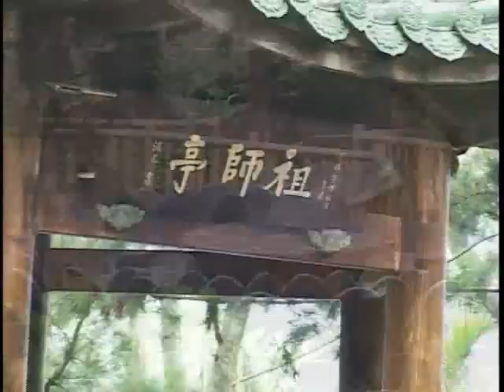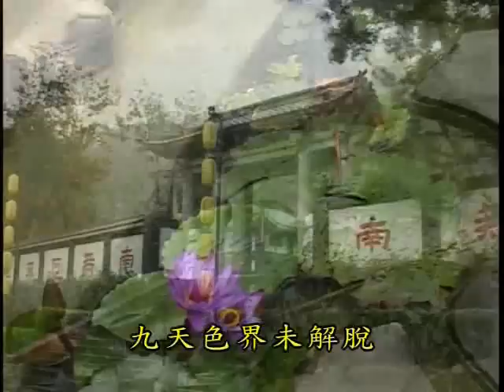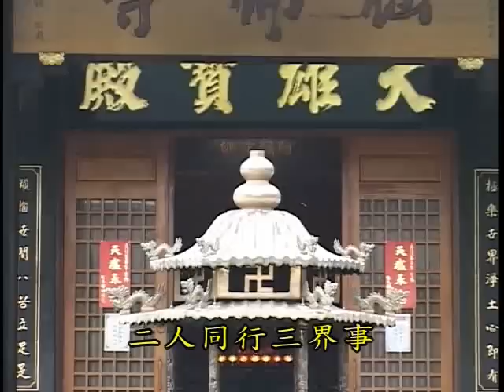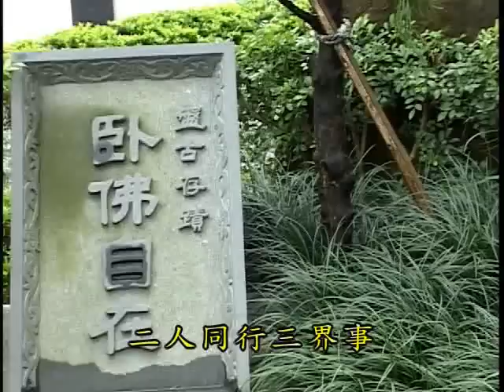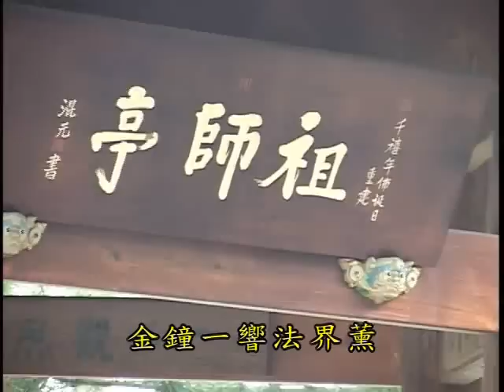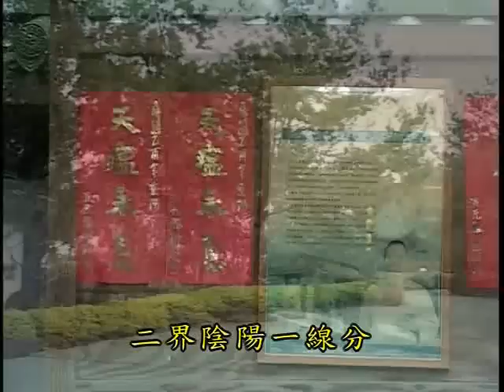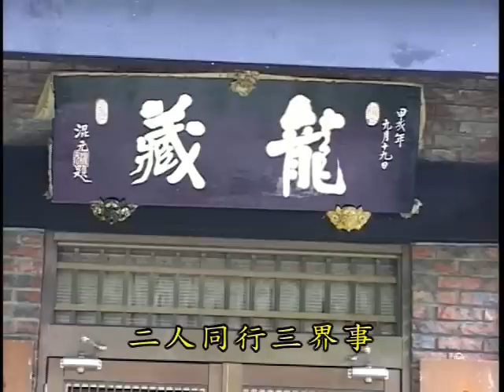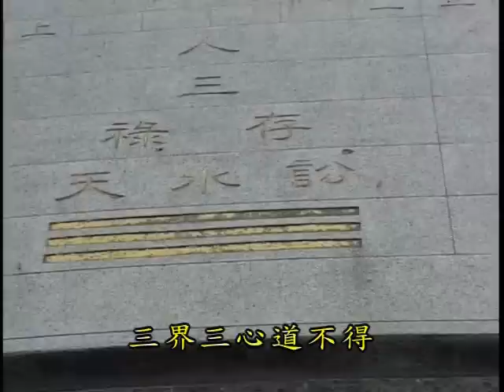淨土之美-混元禪師鏡頭下的淨土世界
2005年佛像藝術祭
以花供養記念專輯(一)
舉望華山貴尊嚴 華山何事隔深淵
左倉右庫障屏上 南溪北港會岸前
湖海星辰來拱照 八百煙花列兩旁
九曲來朝去之玄 龜蛇把門緊固守
可惜生番雄露踞 此地拋荒待時賢
禪機山仙佛寺 地理偈
攝影：混元禪師
出版：禪機山衛星電視台
監製：混元禪師